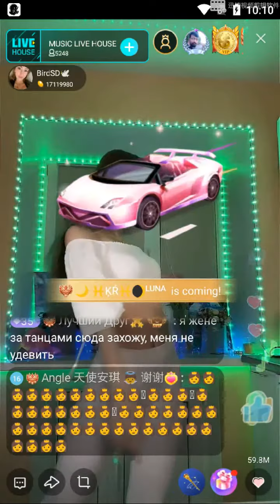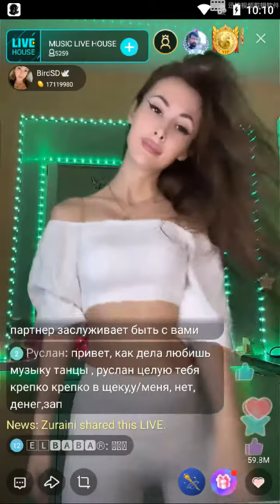beautiful russian dance by bigo live russian girl